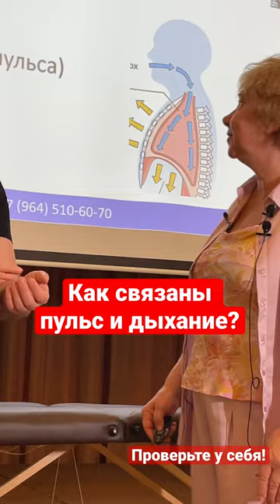Как должен меняться пульс при изменении дыхания.